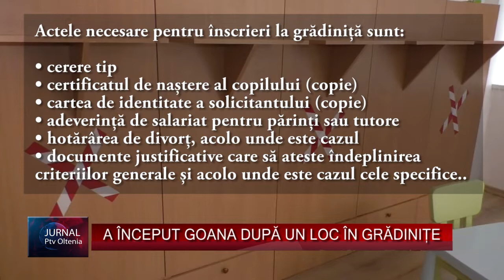A ÎNCEPUT GOANA DUPĂ UN LOC ÎN GRĂDINIȚE